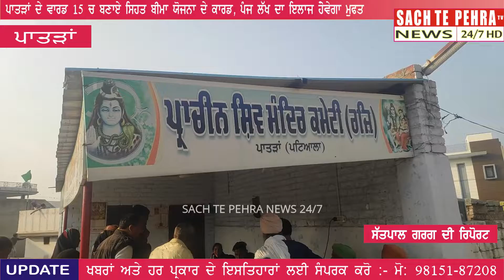ਪਾਤੜਾਂ ਦੇ ਵਾਰਡ ਨੰਬਰ 05 ਵਿੱਚ ਸਿਹਤ ਬੀਮਾ ਯੋਜਨਾ ਦੇ ਬਣਾਏ ਕਾਰਡ, 5 ਲੱਖ ਦਾ ਇਲਾਜ ਹੋਵੇਗਾ ਮੁਫਤ।